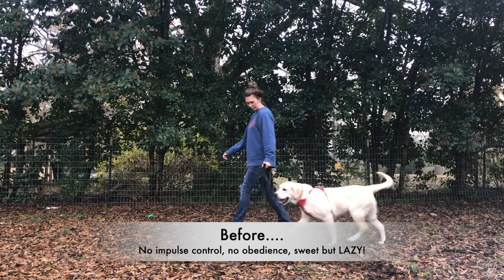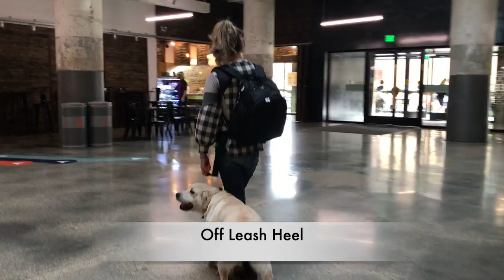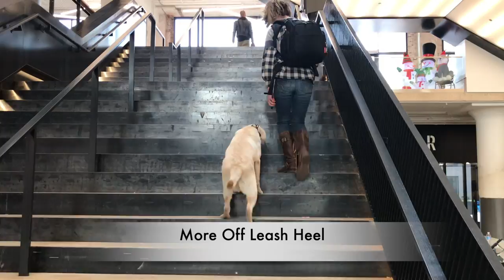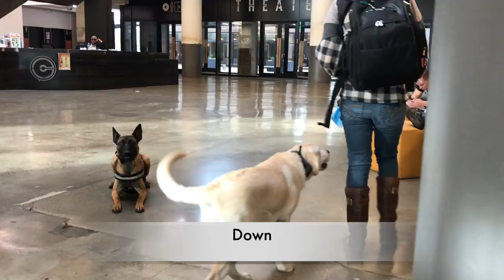Odin- 6 month old Labrador board and train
Odin came in with no manners and no drive to learn or work. Check out his transformation after just two weeks!